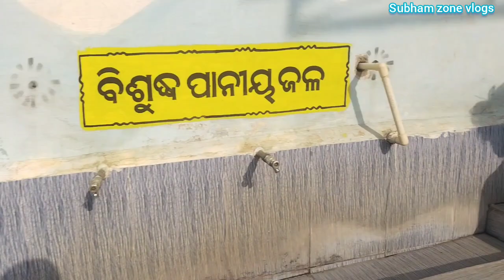Hababi. Cum to. Sargipali || Sambalpuri vlogs video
sargipali cum to hababi  sambalpuri vlogs video

tent house working